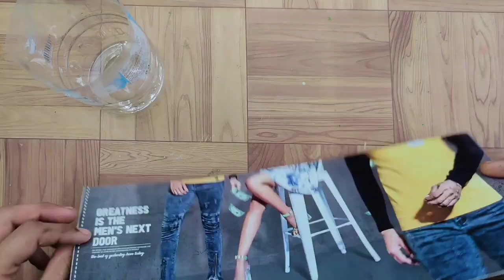Table lamp making || Lighting lamp with corner Flower vase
How to make flower Pot with newspaper Flower vase making with paper Stylist flower vase Plastic bottle flower vase flower vase making with paper Stylish Paper flower vase How to make a flower vase at home Plastic bottle flower vase Best out of waste ideas Artificial plants for home decor wall hanging Easy Flower vase making at home Room decorating Best out of waste Room decor Cement flower vase Garlic shape flower vase with plastic bottle Easy flower vase making # Please Share This Video With Your Friends